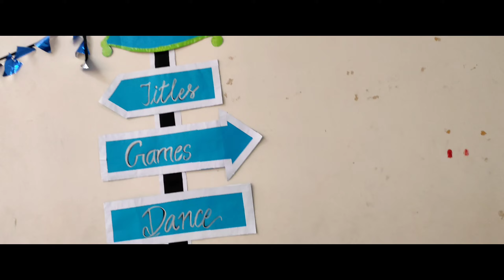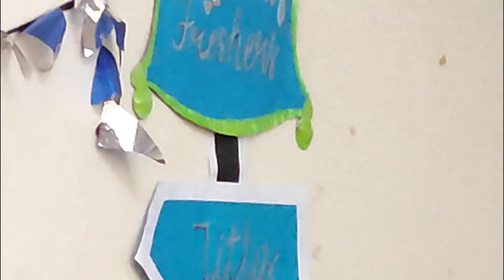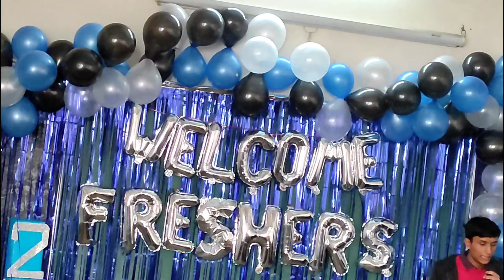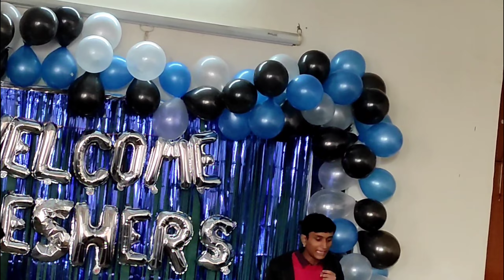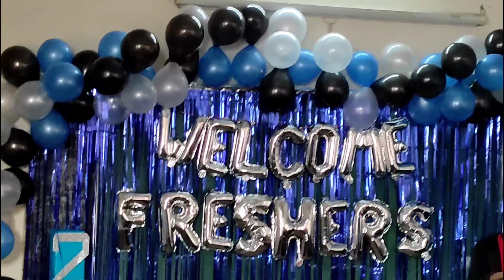Fresher's Party🥳 2k23